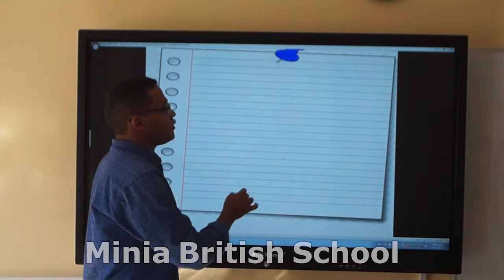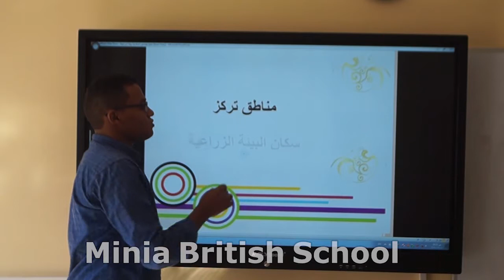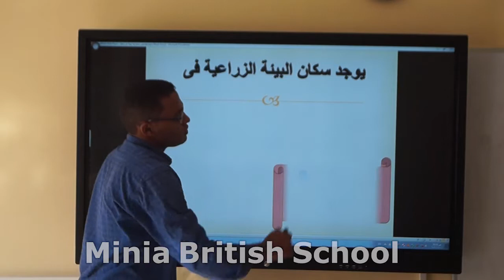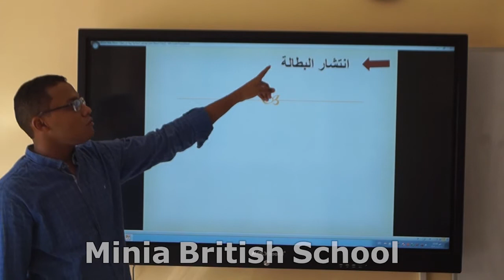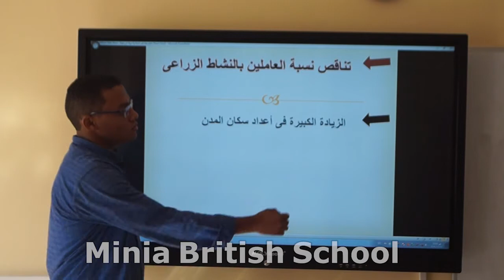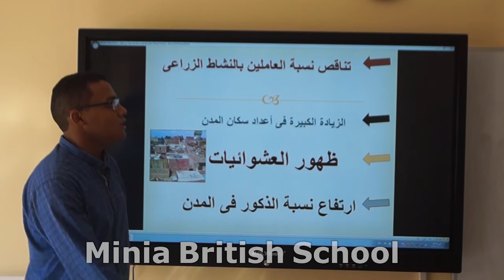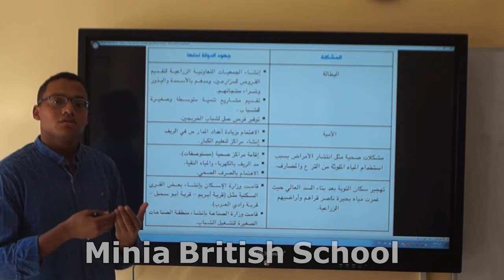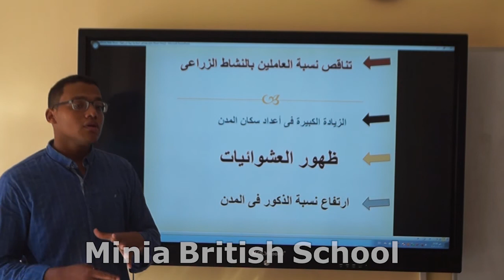سكان البيئة الزراعية-جغرافيا-الصف السادس الابتدائي-الفصل الدراسي الاول-قناة مدرسة المنيا البريطانية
قناة مدرسة المنيا البريطانية - الفصل الدراسي الاول - الصف السادس الابتدائي - دراسات اجتماعية - جغرافيا - الدرس الثاني - سكان البيئة الزراعية